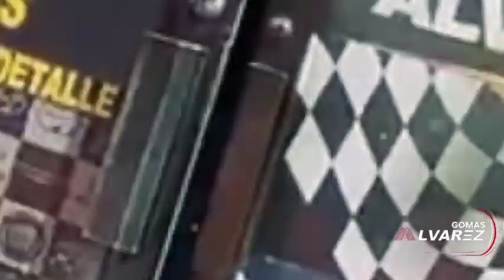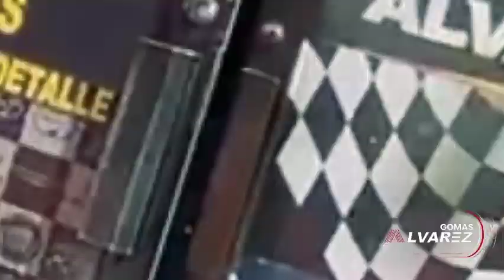REVELAN EL NUEVO AMOR DE JENNY BLANCO